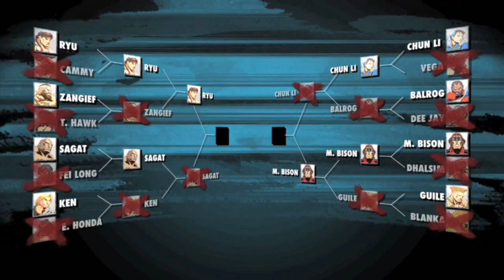Stree Fighter 2 HD Remix Round 2 Trailer